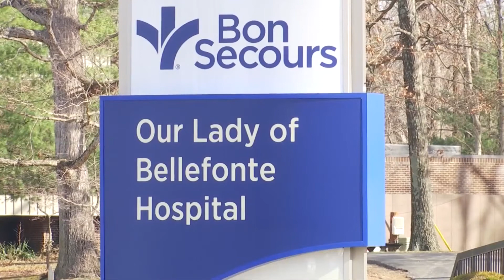Job fair held for Bellefonte Hospital employees in wake of closure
Less than 24 hours after the announcement Our Lady of Bellefonte Hospital is closing, a job fair was organized to help the more than 1,000 hospital employees who will be out of work by September  2020.